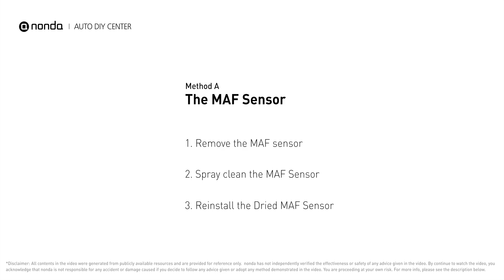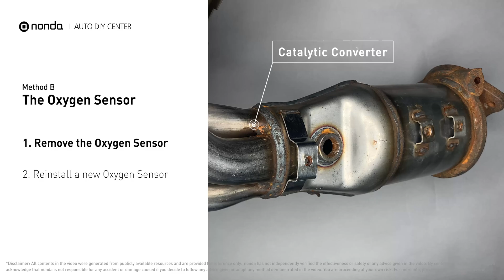How to Fix LEXUS P0172 Engine Code in 3 Minutes [2 DIY Methods / Only $8.77]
Claim your FREE engine code eraser

Engine Code LEXUS P0172 Saving Repair Parts:
MAF Sensor
MAF Sensor Cleaner
O2 Sensor

This video shows you How to Fix Engine Code LEXUS P0172 in the easiest, quickest, and cheapest way. 2 practical solutions to fix the LEXUS P0172 error code. 2 simple DIY solutions to repair LEXUS P0172.

Engine Code LEXUS P0172: System Too Rich (Bank 1). The fuel system is running weak or a vacuum leak exists near the engine. Engine Code LEXUS P0172 means that the engine air-fuel mixture is too rich which indicates that the Bank 1 of your car has too much fuel or not enough air.

Fix Engine Code LEXUS P0172 Easy DIY Method A | The MAF Sensor
(1) Remove the MAF sensor
(2) Spray clean the MAF Sensor
(3) Reinstall the Dried MAF Sensor

Fix Engine Code LEXUS P0172 Easy DIY Method B | The Oxygen Sensor
(1) Remove the Oxygen Sensor
(2) Reinstall a new Oxygen Sensor

The components displayed in this video are generic components that may not apply to all LEXUS vehicles. Vehicle manufacturers may use manufacturer-specific components that are different from the ones shown in this video.

0:00 What is LEXUS P0172
0:41 Method A - The MAF Sensor
1:10 Method B - The Oxygen Sensor
1:55 Claim a FREE Engine Code Eraser